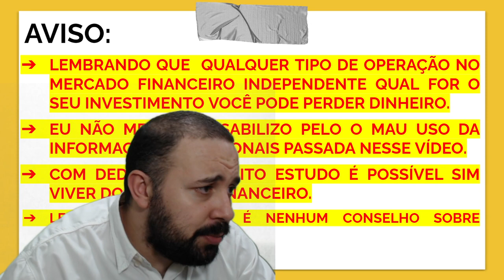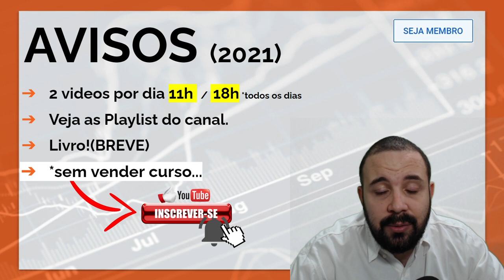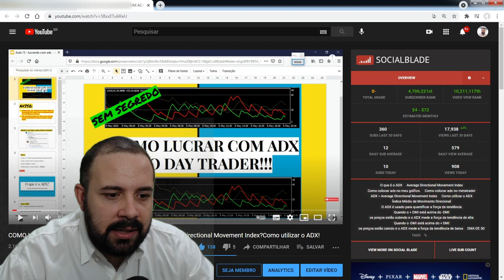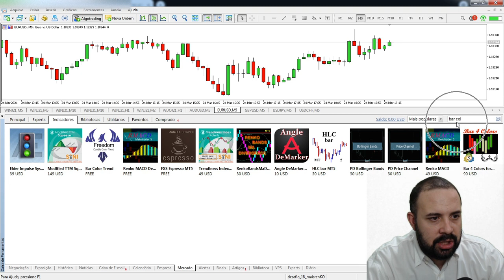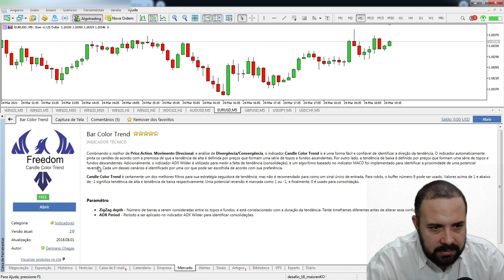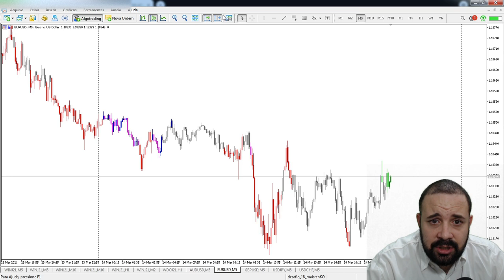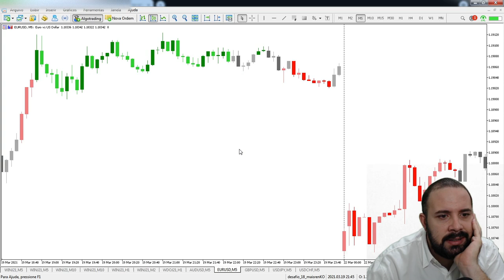COMO GANHAR DINHEIRO NO DAY TRADE OPERANDO TENDÊNCIAS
LINK PARA COMPRAR MEU E-BOOK:
OBJETIVO DO VÍDEO:
 No vídeo de hoje você vai aprender um indicador de coloração de velas onde filtra as tendências do mercado  Utilizando ZIG ZAG e ADX(ñ padrão 14)! Como instalar o indicador e usar no metatrader 5.